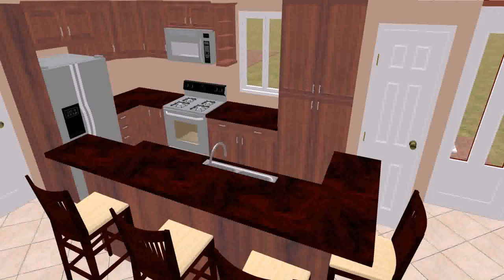Small House Plans Less Than 1000 Square Feet (see description)